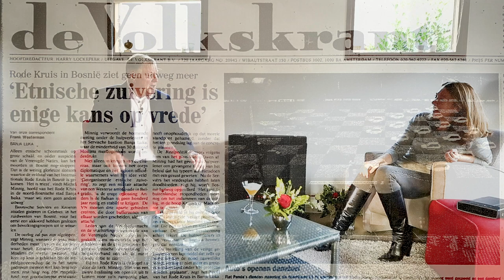Caroline Brouwer in gesprek met Rende Brouwer (deel 4)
In een persoonlijk gesprek praat Caroline Brouwer met haar vader Rende Brouwer over zijn leven en carrière. Over opgroeien op de boerderij in Hierden, het ontdekken van de trompet, spelen bij het Brabants Orkest en Opera Forum, het overrompelende succes van de Gebroeders Brouwer en het produceren en arrangeren van muziek, waaronder KAJEM en The Clarion Singers. En uiteindelijk over het verlies van zijn broer Henk en daarna het radicaal stoppen met spelen. Deel 4 van 4.